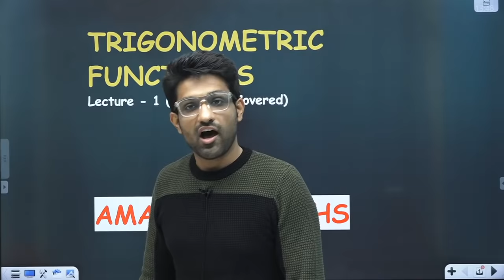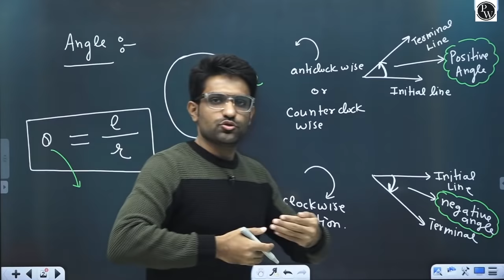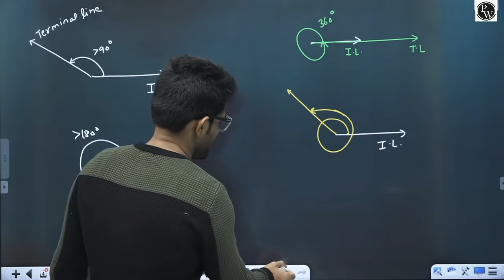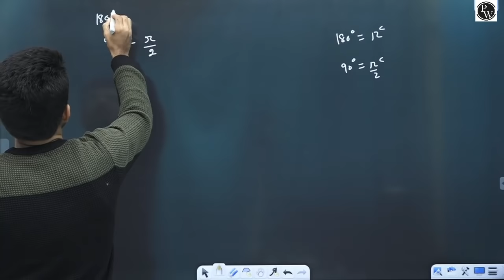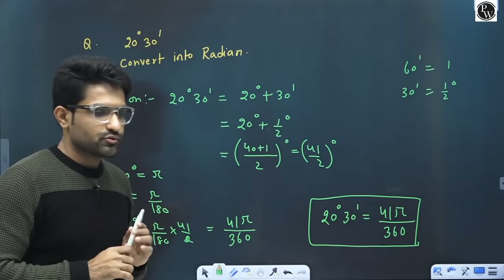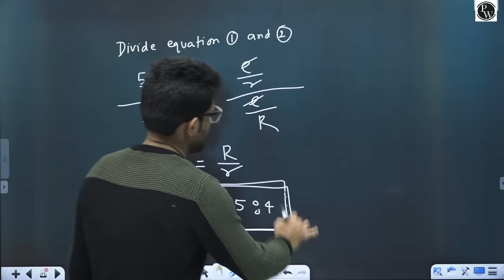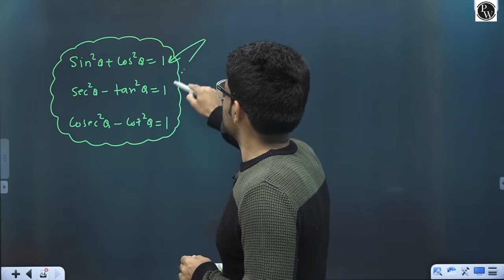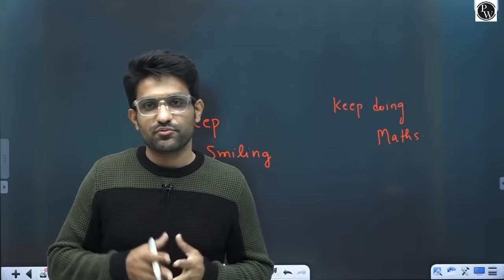Trigonometric Functions 01 | Introduction | Basics of Angle and Trigonometry | Class 11 | IIT JEE